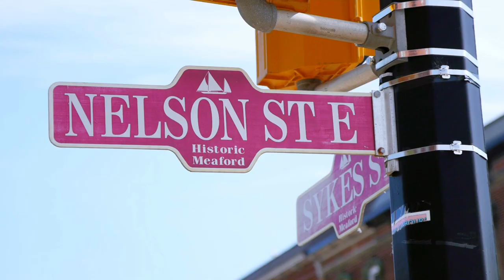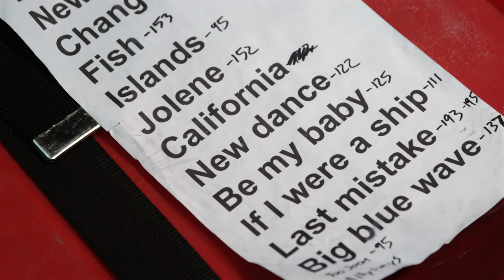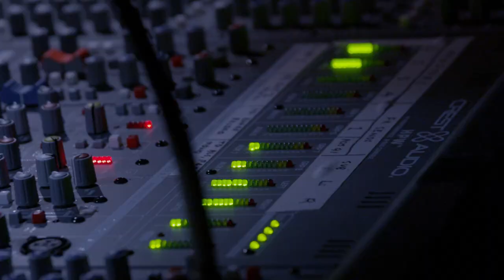Roaming Focus - Episode 2: Hey Ocean!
Roaming Focus hits the road and heads up to beautiful Meaford, ON to meet up with the Juno nominated band, Hey Ocean!  From unloading gear to the performance and everything in between, Mike aims to capture all the moments of a typical day on tour.

Credits
Mike Palmer - Director, Photographer
Alan Palmer - Executive Producer
Steven Ormsby - Producer
Jon Simonassi -- Cinematographer, Editor
Markitos - Cinematographer, Editor
Jeff Hargreaves - Colorist
Eric Tesainer - Production Assistant
Mathias Bergmann - Camera/Steadicam Op
Sound Design/Audio Mix - Toronto Sound

Soundtrack:
Give - Hey Ocean!
Silver Streets - Tom WIlson
Jimmy Switch (instrumental) - Hey Ocean!
Jets - Bonobo
Give (Live Acoustic) - Hey Ocean!

Special Thanks
Ed and Marilyn Ormsby
Hey Ocean!
Toronto Sound
Bizmedia Agency
Tom Wilson